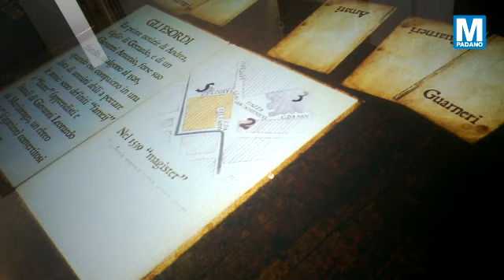Cremona - Viaggio nel Museo del Violino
In anteprima la visita al Museo del Violino di Cremona a poche ore dalla sua inaugurazione. Un viaggio multimediale alla scoperta dei grandi capolavori della liuteria cremonese.